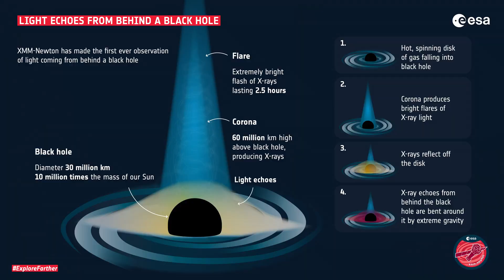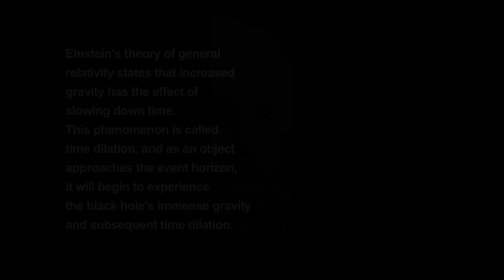Black Holes Dont Suck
Black holes are a misunderstood mechanism of the universe, a giant unstoppable force that threatens anything nearby it with certain death, and because of this people have personified these collapsed stellar objects as daunting and out to get you but the truth is black holes aren't exactly waiting for you. even so, because people are afraid of them we figured what better to talk about them on Halloween. So here are amazing facts about black holes, and Happy Halloween.